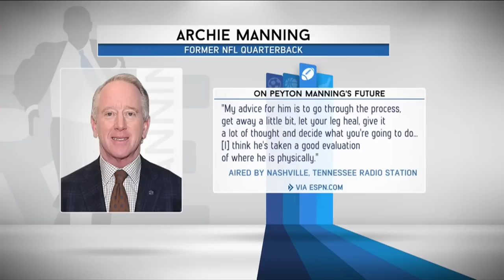Hall of Famer Marshall Faulk Joins The RES in Studio - 1/30/15